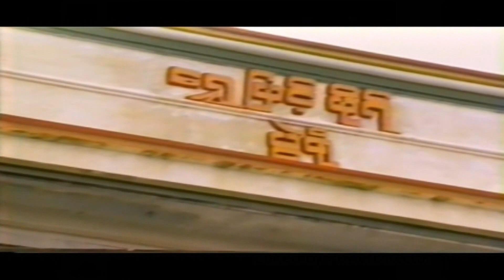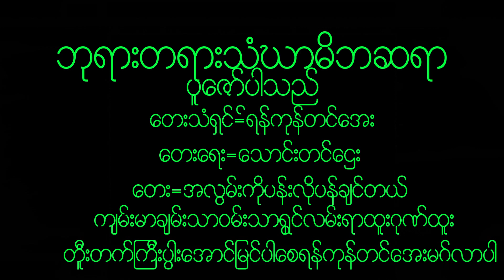December 21, 2022